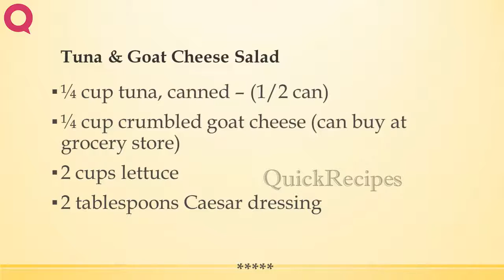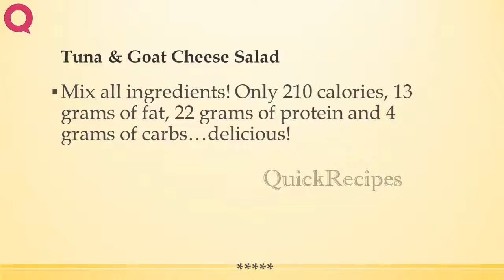Tuna & Goat Cheese Salad | EASY TO LEARN | QUICK RECIPES